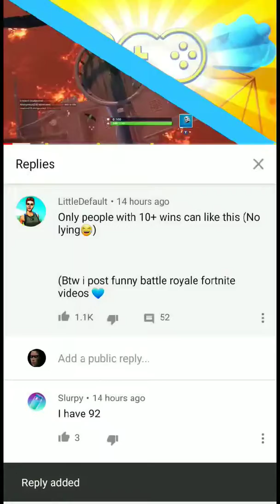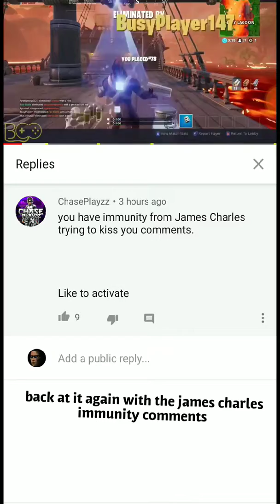The history of "like to undo like to activate and like if you agree" comments on youtube videos